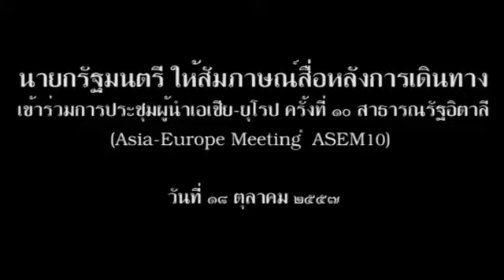นายกรัฐมนตรี ให้สัมภาษณ์สื่อหลังการเดินทางเข้าร่วมการประชุมผู้นำเอเชีย-ยุโรป ครั้งที่ 10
พลเอก ประยุทธ์ จันทร์โอชา นายกรัฐมนตรี ให้สัมภาษณ์สื่อหลังการเดินทางเข้าร่วมการ­ประ­ชุมผู้นำเอเชีย-ยุโรป ครั้งที่ 10 สาธารณรัฐอิตาลี (Asia-Europe Meeting – ASEM10) ณ ท่าอากาศยานสุวรรณภูมิ จังหวัดสมุทรปราการ วันที่ 18 ตุลาคม 2557

cr. ศูนย์สื่อทำเนียบ